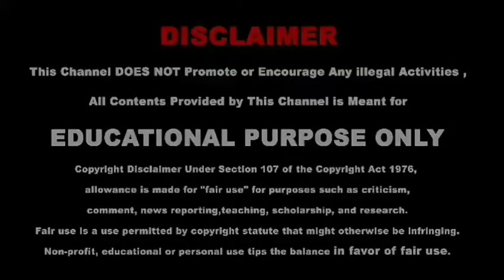Vodafone மூன்று புதிய அதிரடி Offer 100% cashback | SK solution tech tamil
This video is about vodafone launched three new plans also giving 100percent cashback for that plans.